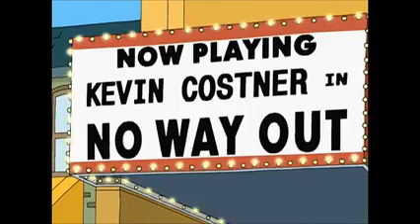Family Guy - No Way Out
All copyrights belong to more talented people.